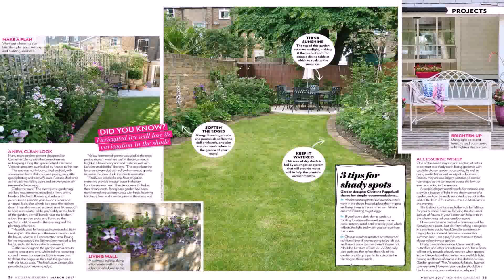North London Landscape And Garden Design